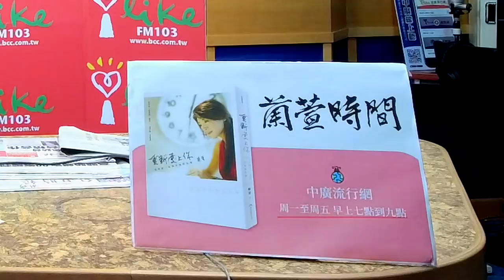'21.12.15【蘭萱觀點】只做不說 比奧低調抵制冬奧 通膨飆 美歐英央行加速升息？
＊颱風恐大迴轉接近台灣 周五起急凍11度！冷3天
＊確診病例數激增 美國加州重啟室內戴口罩規定
＊中國第2例Omicron在廣州、香港通報第8例
＊Omicron傳播快速 比利時專家估感染者將大幅增加
＊全球超過2億7136萬人染疫　病殁人數已逾531.9萬
＊Delta持續延燒、Omicron擴散 美國累計確診病例數突破5000萬例
＊義大利14日將COVID-19緊急狀態延長至明年3月31日
＊荷蘭14日宣布　傍晚封城措施將延長至明年1月14日
＊新冠肺炎重症數激增 南韓醫療瀕臨崩潰
＊中國再增76例確診 浙江成本土疫情熱區
＊傳播迅速前所未見 WHO警告：Omicron恐已存在於大多數國家
＊蘋果：將要求美國所有零售商店顧客戴口罩
＊大陸疫情擾航運 寧波鎮海、北崙港區受影響
＊Omicron入侵中國又引「停工令」　浙江13家企業停產
＊中研院染疫6大疏失 陳時中：懲處不排除任何層級
＊春節檢疫專案啟動首日 截至上午近7成民眾選「7+7」方案
＊防堵Omicron病毒藥物增至人口20％？ 陳時中：沒必要
＊〈美股盤後〉美PPI飆Fed提前退場壓力驟升 四大指數盡墨
＊美消費者物價指數創40年最大增幅 考驗拜登施政
＊Fed 12月決策聲明 將有四個調整
＊面對奧密克戎　全球主要央行政策路徑分化
＊美國參議院通過提高債務上限提案
＊加州政府擬砍補助 太陽能類股全嚇跌
＊IEA警告Omicron病毒恐減緩需求復甦 原油挫至一週多低點
＊屢發違法訊息 新浪微博遭中國網信辦約談並重罰1300萬
＊美國帶頭抵制北京冬奧 紐西蘭澳英加多國跟進
＊比利時加入外交抵制北京冬奧 總理表態不派官員出席
＊奧地利不派政要出席北京冬奧 強調並非「抵制」
＊G7外長會議談抵制北京冬奧 日本外長尚未表態